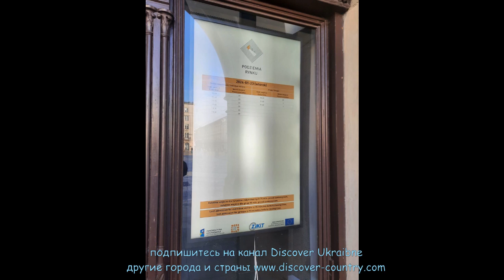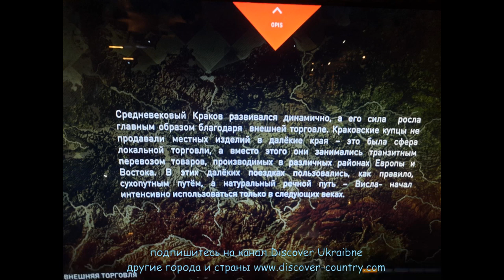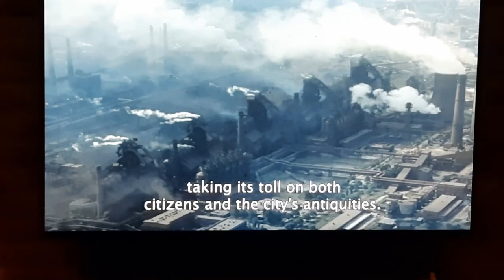Польша; г. Краков; Музей "Подземелья Рынка"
Подземелья Рынка - это музей и филиал краковского исторического музея. Был открыт в 2010 году и имеет площадь 6.000 м². Находится на глубине 5 м под Центральной рыночной площадью, рядом с Суконными рядами. Музей рассказывают об истории средневекового Кракова. Здесь можно увидеть образцы различных изделий, найденные при раскопках, а также оригинальную мостовую десятого века.